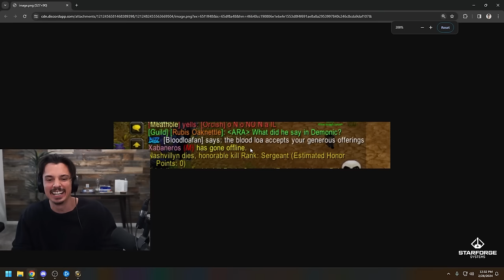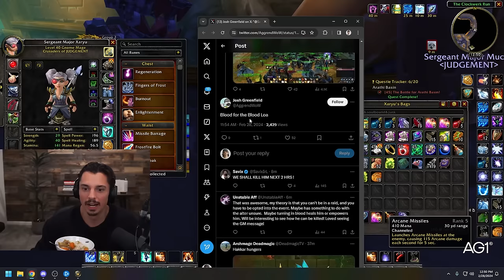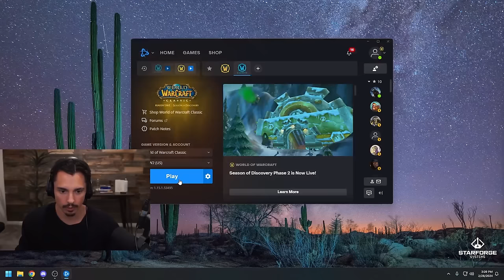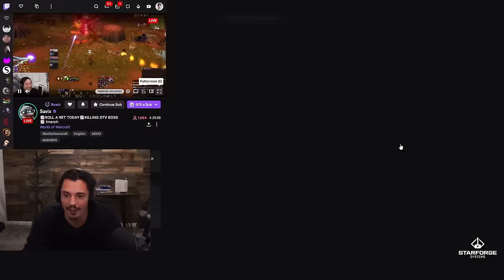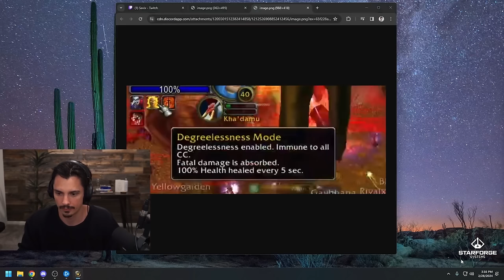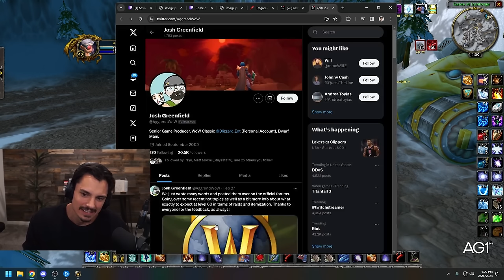We Tried to Discover a SECRET MOUNT (but a GM stopped us)